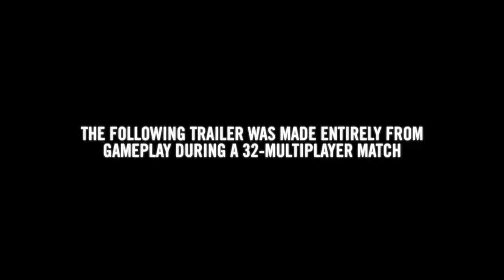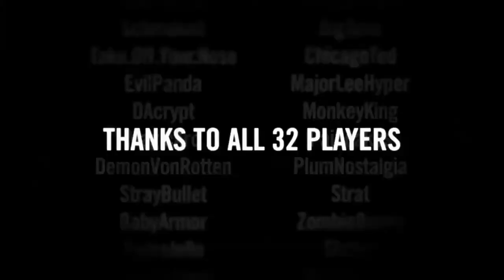Homefront 'Multiplayer" Gameplay Trailer HD 720p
Homefront is a story-driven first-person shooter set in the year 2027 in a North Korean occupied United States of America. The game is set to be released for the Xbox 360, PS3, OnLive and PC.

Release: March 15, 2011 (US) * | March 18, 2011 (EU/AU/UK) *
Platform(s): Xbox 360, PS3, OnLive, PC
Genre: First-Person Shooter/Modern
Developer: Kaos Studios
Publisher: THQ

Follow 360-HQ.COM on Twitter!

Like 360-HQ.COM on Facebook!

360-HQ.COM - Sign up for FREE!